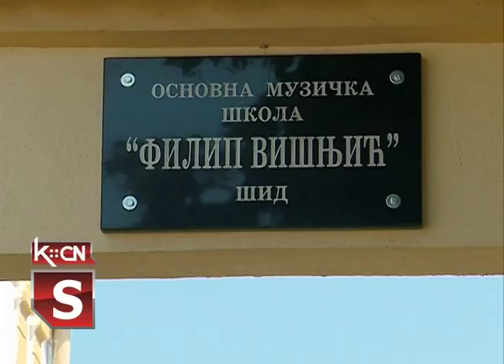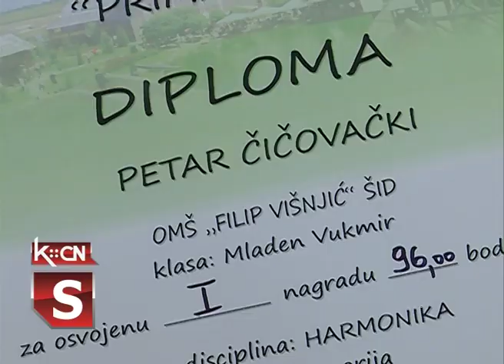Uspeh učenika muzičke škole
Na održanim takmičenjima tokom drugog polugodišta, učenici Osnovne muzičke škole „Filip Višnjić“ u Šidu postigli su zapažene rezultate. Petar Čičovački i Uroš Novaković sa odseka harmonike u klasi profesora doktora Mladena Vukmira u jakoj konkureciji  izdvojili su se kao najbolji a učestvovali su na  ukupno sedam takmičenja u Srbiji i regionu